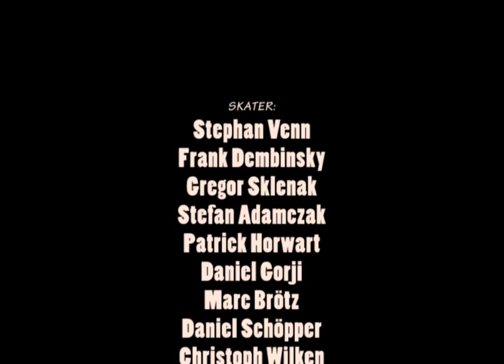Brüggen Bracht KIKYO CENTER Raw Mixtape (1995-2001)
This is the Brüggen Bracht KIKYO CENTER Raw Mixtape with recordings from 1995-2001 in chronological order.

Skater:
Stephan Venn, Frank Dembinsky, Gregor Sklenak, Stefan Adamczak, Patrick Horwat, Daniel Gorji, Marc Brötz, Daniel Schoepper, Christoph Wilken, Rob Releaux, Maurice Bröxkes, Marko Schiffhauer, Mark Spalluch, Alex Jongen